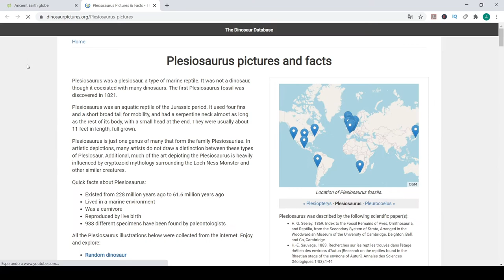DINOSAURIOS por el mundo y por países | MAPA interactivo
¿Qué dinosaurio podrías encontrar cerca de tu casa? ¿Cómo era la tierra hace 150 millones de años? En este mapa tienes las respuestas¡¡¡

Planeta Jurásico.

El contenido de este video es educacional e informativo solamente.

This visualization is created and maintained by Ian Webster.

Plate tectonic and paleogeographic maps by C.R. Scotese, PALEOMAP Project. Read more about the methods used here.

"Plate tectonic maps and Continental drift animations by C. R. Scotese,

(full color paleogeographic maps)
Scotese,  C. R., 2001.   Atlas of Earth History, Volume 1, Paleogeography,
PALEOMAP Project, Arlington, Texas, 52 pp.